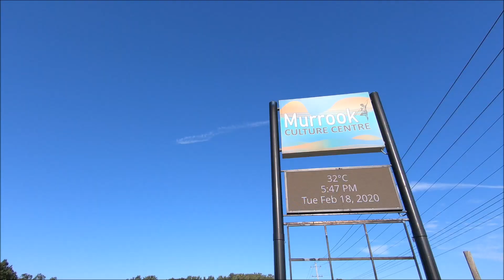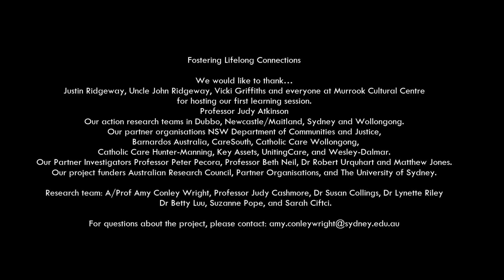Fostering Lifelong Connections - Learning Session 1 (recap)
Captured and edited by Research Associate, Dr Betty Luu, Research Centre for Children and Families, The University of Sydney.

Fostering Lifelong Connections for Children in Permanent Care
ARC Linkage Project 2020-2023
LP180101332